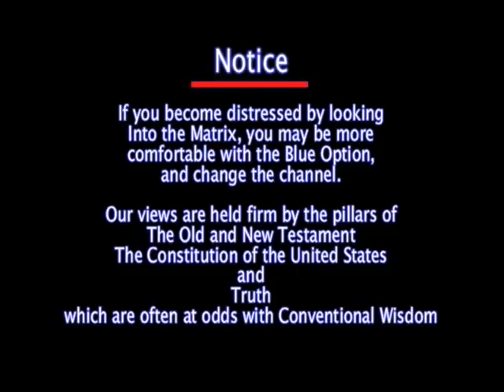The Deadly Experiment: Beginnings of our Financial End: The CFR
The Secret Government